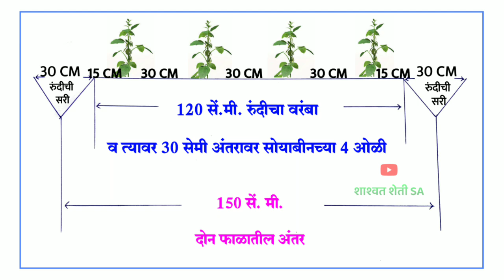जाणून घ्या बी.बी.एफ. (रुंद वरंबा सरी पद्धत) पेरणी तंत्र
सोयाबीन पेरणीसाठी बी.बी.एफ. (रुंद वरंबा सरी पद्धत) तंत्र फायदेशीर

शेतकरी बंधूंनो,

येत्या खरीप हंगामात सर्व शेतकरी बांधवांनी सोयाबीन बियाणे
 घरचे असो व विकतचे बियाणे उगवण क्षमता चाचणी,
 बीज प्रक्रिया, माती परीक्षण अहवालानुसार रासायनिक खते यांचा वापर करून

१००% सोयाबीन पिकाची पेरणी बी.बी.एफ. (रुंद वरंबा सरी पद्धत) पेरणी यंत्र द्वारेच करावी असे आवाहन करण्यात येते.

बी.बी.एफ.

bbf planter information in marathi